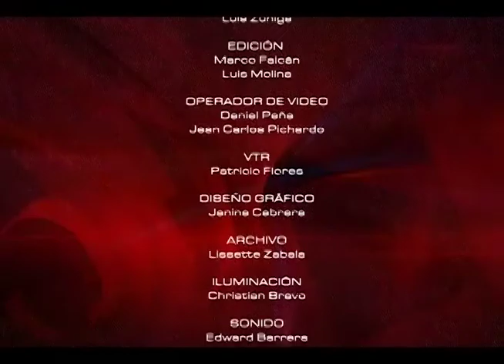MESA DE ANALISIS EDUCACION - II CONFERENCIA INTERNACIONAL DE INVESTIGACION MULTIDISCIPLINARIA